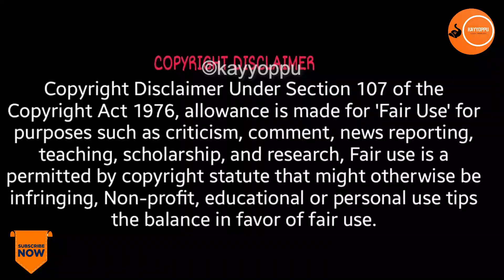പാപ്പാനെ കാലിൽതൂക്കി എടുത്തു ഇടഞ്ഞ കൊമ്പൻ | elephantattack | Aanakkaryam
പാപ്പാനെ കാലിൽതൂക്കി എടുത്തു ഇടഞ്ഞ കൊമ്പൻ | elephantattack